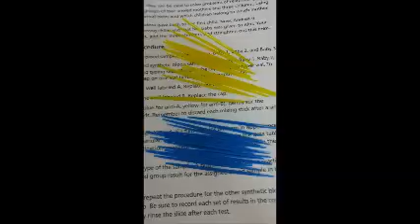PBL Level 2 Digital Story - Blood Typing